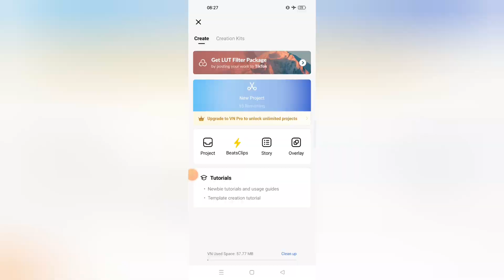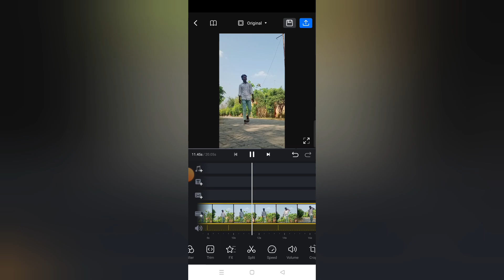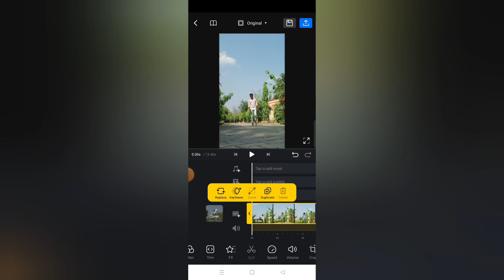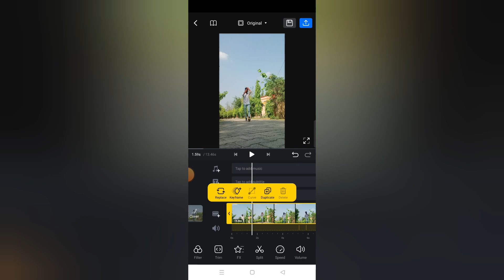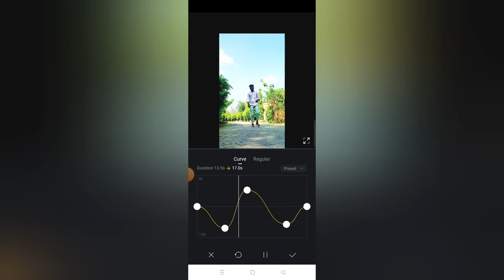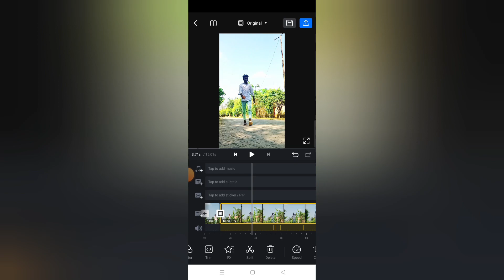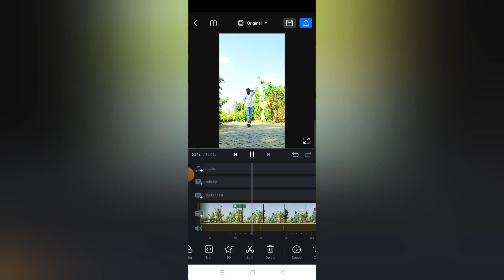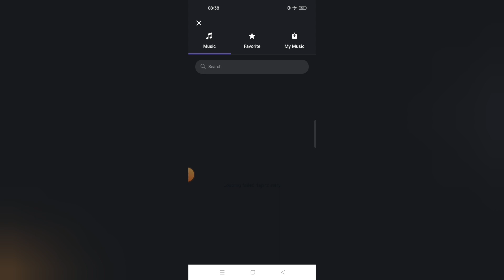Instagram reels kaise editing kare | video editing kaise kare | instagram ke liye video editing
Hello friends -:
doston aaj ki video mein Maine bataya hai ke instagram ke liye video editing kaise kare instagram reels kaise editing kare

video editing kaise kare tutorial
video editing kaise kare instagram ke